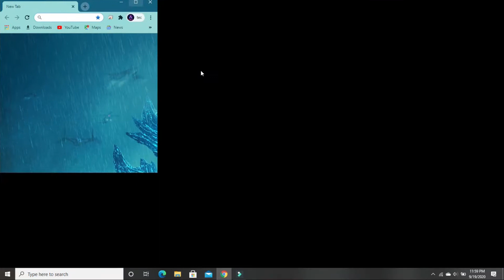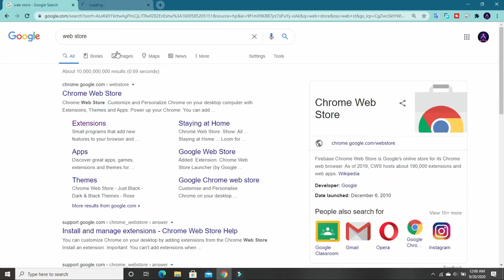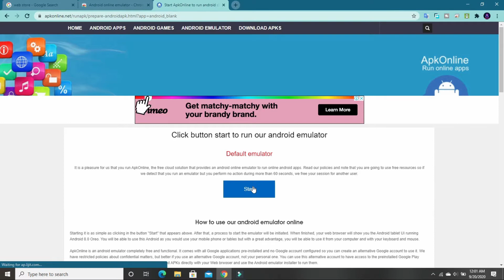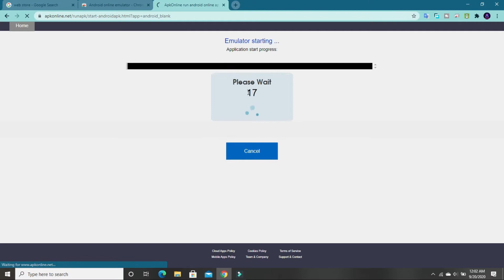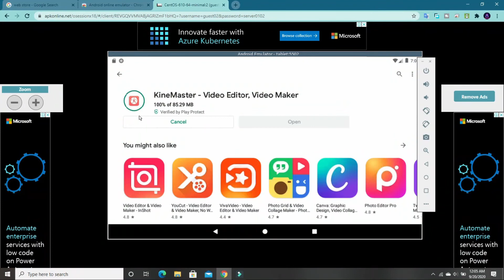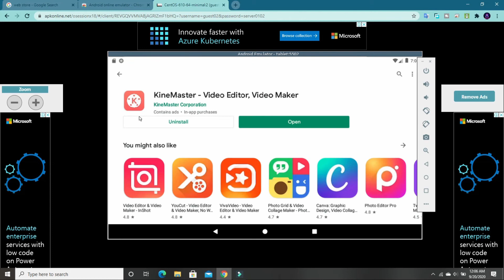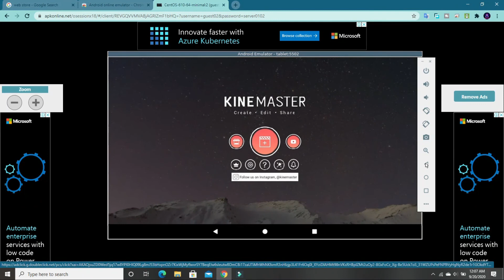how to kinemaster dwondlod on pc p/how to download kinemaster for pc windows 10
আসসালামুয়ালাইকুম সবাইকে

ধন্যবাদ।